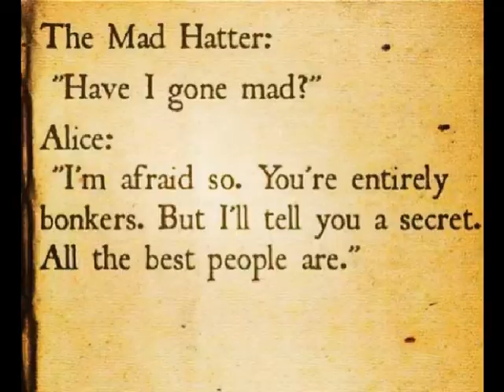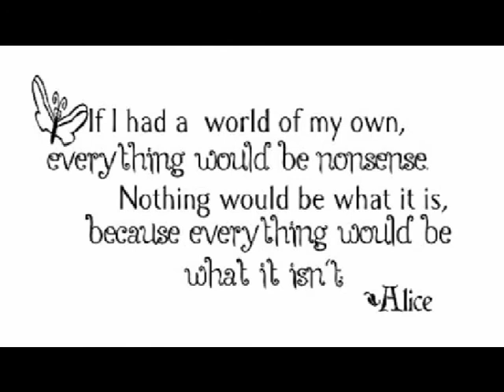Booktràiler de l'institut Miró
Vídeo curt en anglès sobre la lectura Alice in Wonderland, feta per Adriana Butnariu de l'institut Joan Miró de Cornellà de Llobregat.